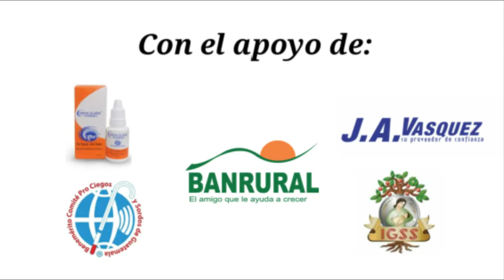En el golbol femenino y dirección hay ejemplos de superación admirables